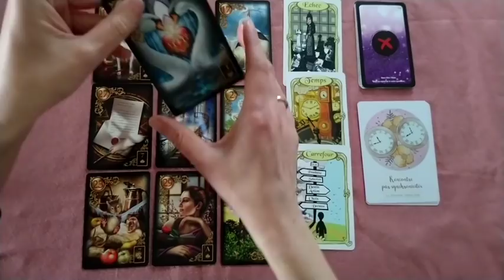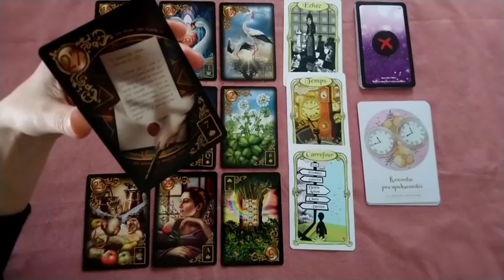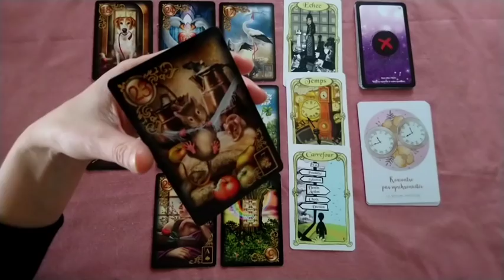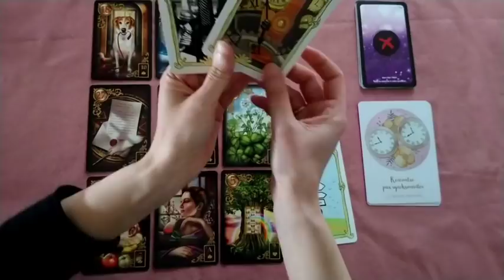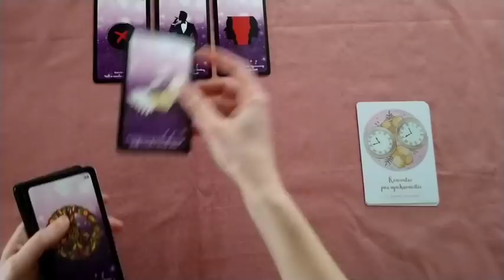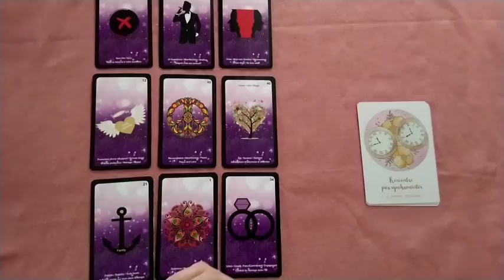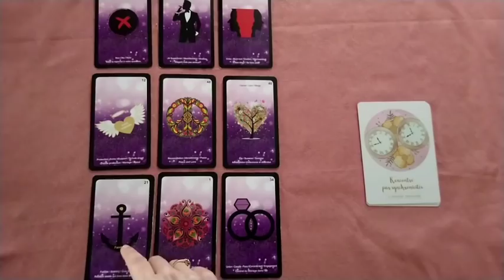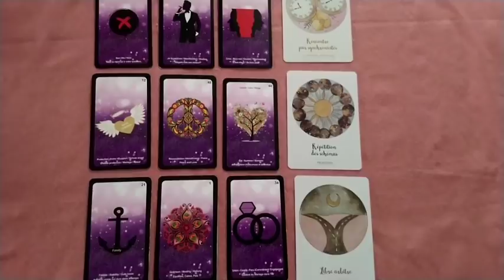Poissons février 2020 une réconciliation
Très bon mois de février à tous !